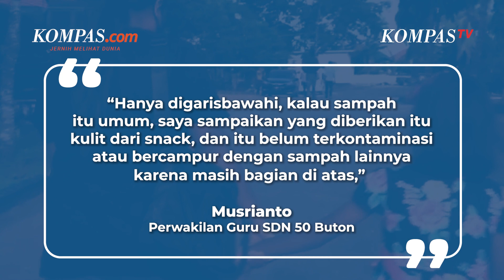Guru SD di Buton Diduga Hukum Muridnya Makan Sampah gegara Ribut di Kelas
MS, seorang guru SD Negeri 50 Buton Sulawesi Tenggara diduga menghukum 16 muridnya dengan memakan sampah plastik. Peristiwa tersebut bermula ketika MS mengajar siswa kelas 4 pada Jumat (21/1/2022).

Saat mengajar, murid kelas 3 berkali-kali membuat keributan karena guru kelasnya belum datang. Menurut pengakuan siswa berinisial DS, guru MS langsung mendatangi ruangan kelas 3 sambil menutup pintu kelas.

Ia kemudian disebut mengambil sampah plastik dan menyuapkannya ke murid-muridnya. Tak terima dengan perlakuan ini, keluarga korban berencana membuat laporan ke polisi.

Video Jurnalis: Kontributor Baubau, Defriatno Neke
Penulis : Kontributor Baubau, Defriatno Neke
Penulis Naskah: Rizkia Shindy
Host: Michaela Winda Saputra
Video Editor: Michaela Winda Saputra
Produser: Adesari Aviningtyas